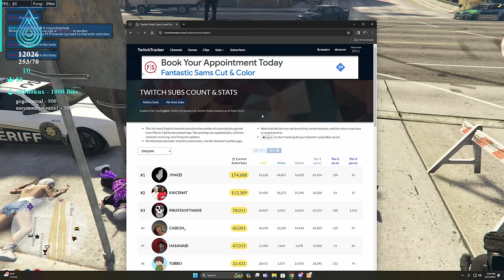Jose Exotic’s INSANE Police Getaway in GTA 5 RP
Today I ran from a IMPOSSIBLE police chase, which ended in a massive PD WIPE. There were a lot of funny moments in this GTA roleplay video!

• Twitch (Full Stream Found Here)